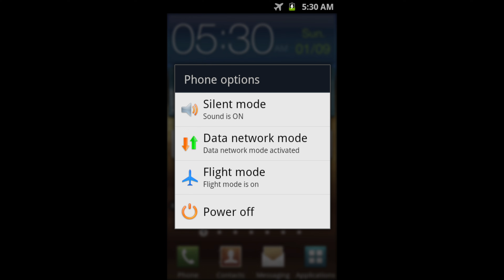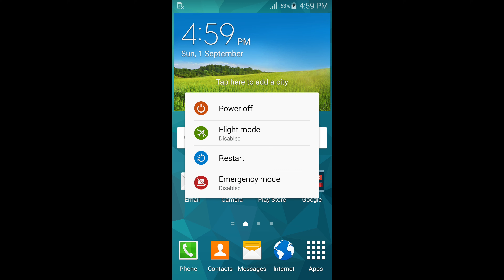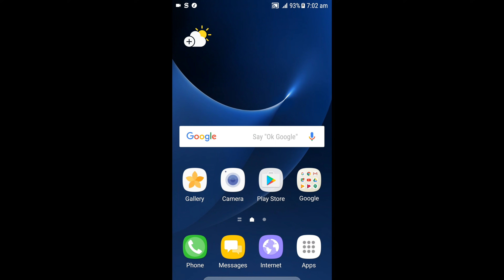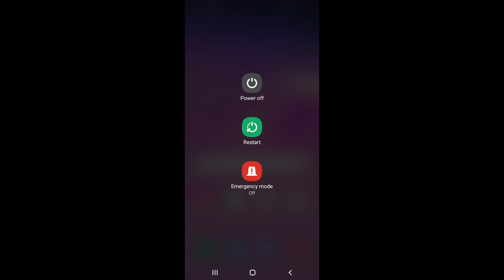Samsung Galaxy Shutdown Prompts (2010 - 2024)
In this video you will see how Samsung's Android shutdown prompt has evolved from Android 2.1 up to the present with Android 14 (One UI 6.1)!